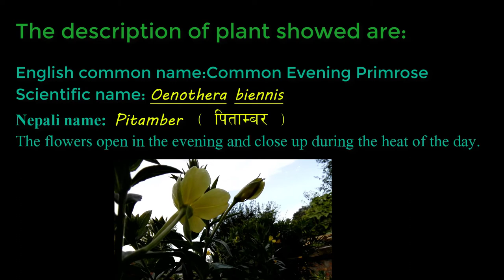Can you guess which plant is this ?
This is time lapse video of a flowering plant named "as Oneothera biennis. Its common english name is "common evening Primrose" and common nepali name is "PITAMBER". It blossoms in the evening.